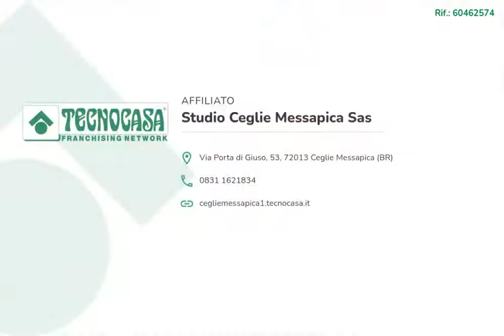Via Muri - Bilocale in pietra ristrutturato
BILOCALE IN PIETRA RISTRUTTURATO

ESPLORA L'IMMOBILE IN REALTA' VIRTUALE TRAMITE IL LINK MATTERPORT

Nel centro di Ceglie Messapica, in vicinanza del Comune e della piazza sant'Antonio, proponiamo questo bilocale ristrutturato con doppio ingresso indipendente di circa 56mq, avente anche un 'turragno' di circa 25mq. Si tratta di una cantina sottoposta, con possibilità di creare una comunicazione con l'unità abitativa.
Salta subito all'occhio la bellezza della pietra a vista di cui la casa è corniciata, grazie al soffitto con volte a stella. L'ingresso alla zona giorno è sito in Via Muri. Ci troviamo in un vano ove è presente una canna fumaria alla nostra destra, e quindi la possibilità di avere un caminetto, o un termocamino; frontalmente sono sistemati il bagno e la cucina, entrambi con finestra.
Tre piccoli gradini fanno da collegamento con l'ampia zona notte, la quale presenta il secondo ingresso indipendente in Via casale. Il vano risulta naturalmente ben luminoso grazie alla porta ed alla finestra che permette anche il riciclo d'aria. Accanto alla finestra troviamo attualmente anche un piccolo bagnetto di servizio, anch'esso avente una piccola ed utile finestra.

L'immobile è anche su Facebook 'Agenzia tecnocasa studio Ceglie Messapica', e clicca MI PIACE.